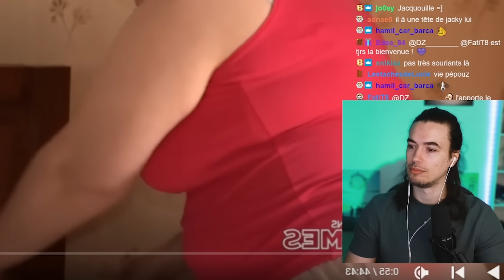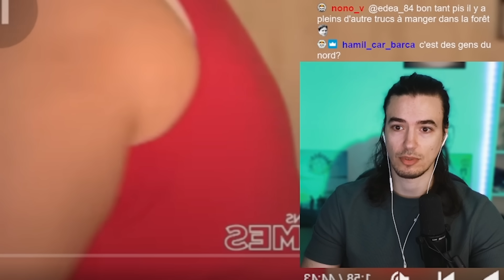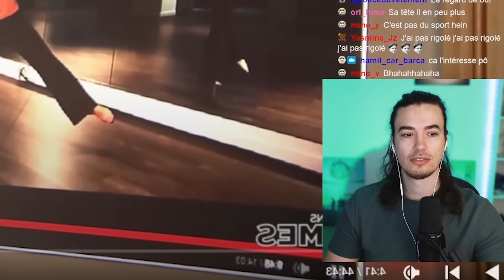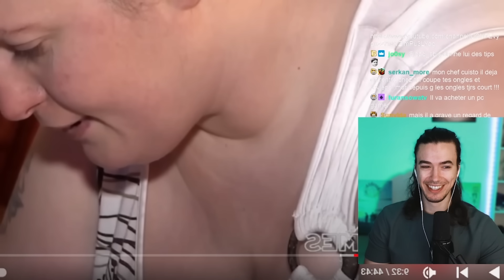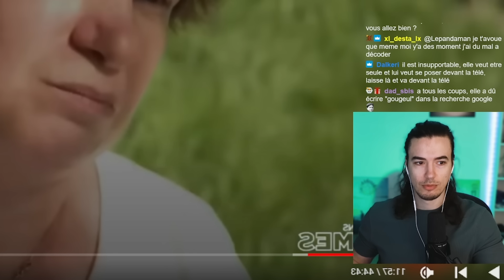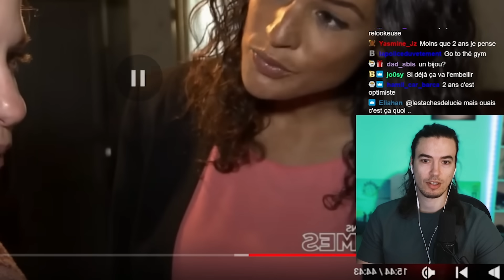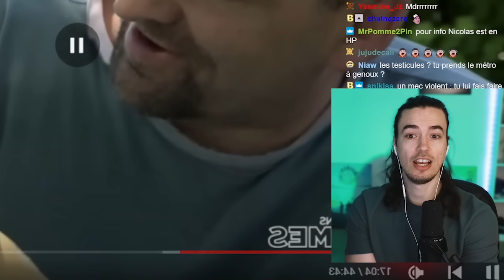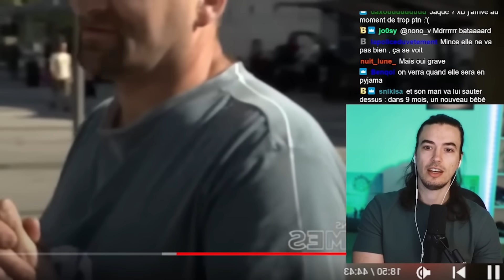IL TRAITE SA FEMME DE VACHE AU CALME ( Le pire couple de france )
Elle se prend pour une star, cette femme est incroyable et toi tu es une star ? .